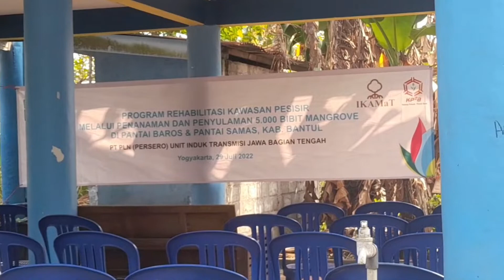Vlog Pendampingan Penanaman Mangrove IKAMaT kepada PLN Peduli di Pantai Baros, Yogyakarta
Salam MANGROVER!

Kali ini, kami kembali melakukan kegiatan pendampingan penanaman mangrove. Berikut ini, Vlog Pendampingan Penanaman Mangrove IKAMaT kepada PLN Peduli di Pantai Baros, Yogyakarta. Selamat menonton.

ALUMNI:
Mau lebih dekat dengan para Alumni KeSEMaT dengan beragam profesi inspiratifnya? Ikuti kiprahnya di KeAMaT. Klik

Kami melakukan pemberdayaan, pembinaan dan peningkatan kualitas hidup masyarakat pesisir dan mangrove dalam bidang sosial, kemanusiaan dan penelitian.